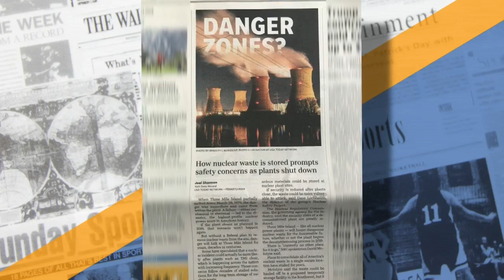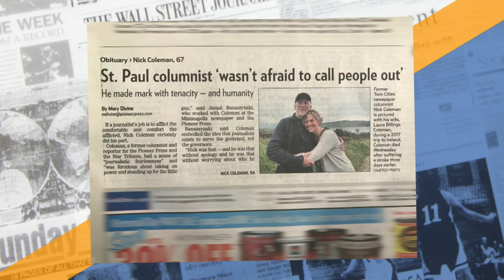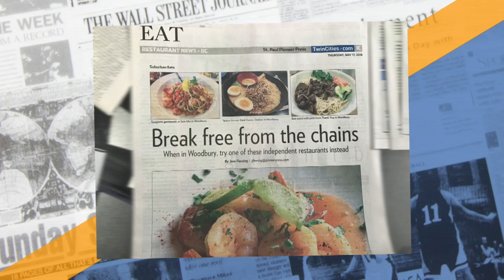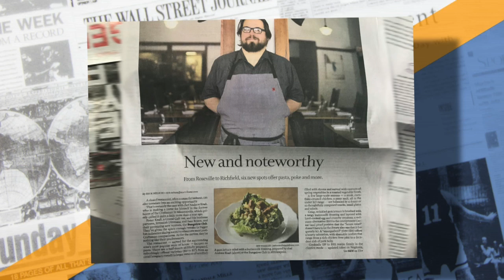Newspaper Headlines From May 17, 2018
Jason DeRusha reads this morning’s newspaper headlines. (3:18)
WCCO This Morning – May 17, 2018